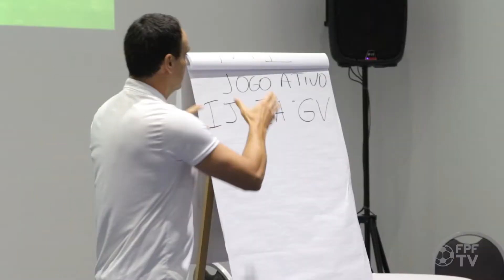FPF cria programa inédito de licenciamento para os árbitros do futebol paulista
O Departamento de Arbitragem da Federação Paulista de Futebol implantará o inédito Programa de Licenciamento de Árbitros, modelo de rankeamento inédito no Brasil e no mundo. O projeto substitui o modelo atual, e classificará os profissionais de acordo com o desempenho, dividindo-os nas categorias: Básico, Licença C, Licença B, Licença A e Licença Pro. No modelo atual, os árbitros são promovidos apenas com base na quantidade

Agora, o licenciamento dos árbitros será realizado mediante acompanhamento direto ao longo de toda temporada, com observadores em todas as partidas, além de 20 critérios físicos, técnicos e psicológicos avaliados ininterruptamente durante o ano.